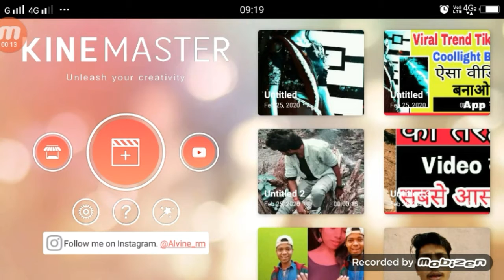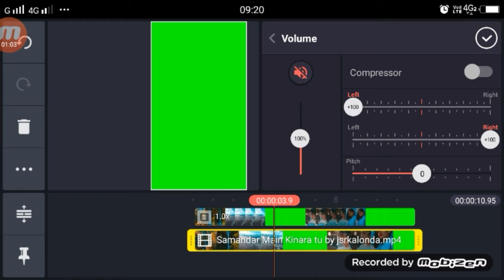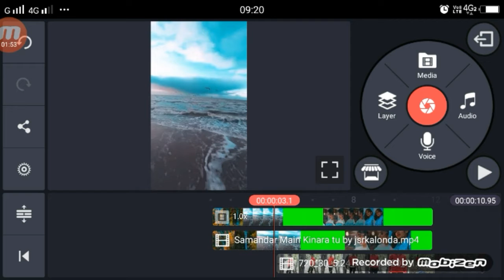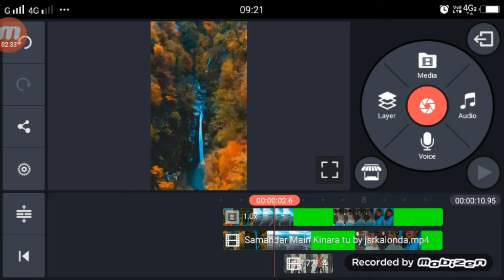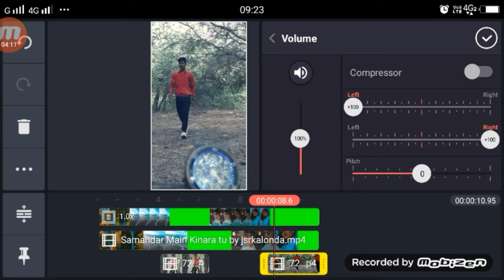TikTok New Trend | Samandar Tu Kinara Main TikTok | Girl VFX Tutorial | Technical Shailendra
►your question

1.  TikTok New Trend Video
2. TikTok New Trend Video
3 TikTok New Trending VFX Tutorial
4 TikTok Video Tutorial
5 TikTok Trending video Tutorial
6 TikTok New Trending VFX Tutorial
7 TikTik Tutorial
8 TikTok Editing Video

My Camera :-
My Mic :-
My Tripod :-. . .